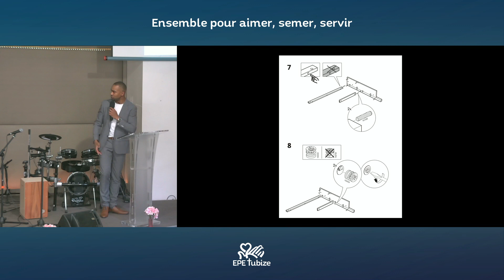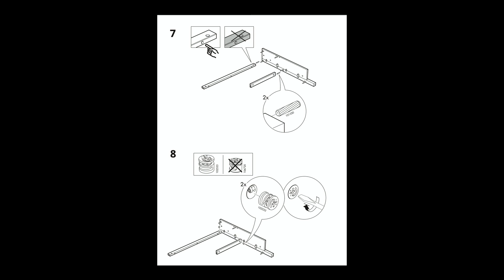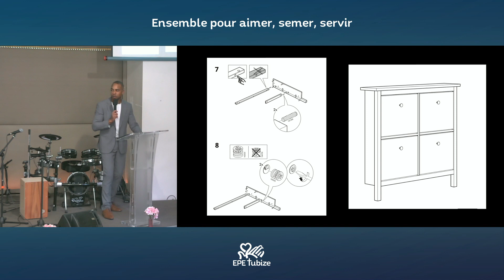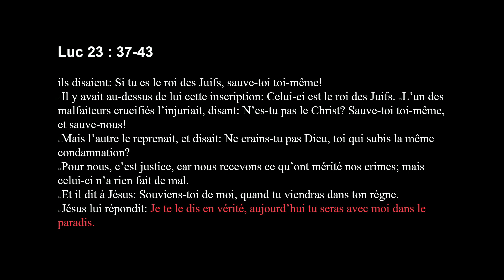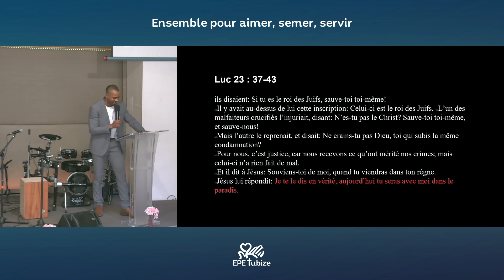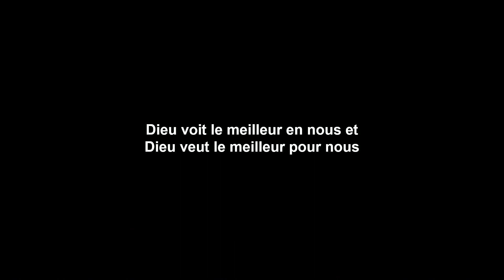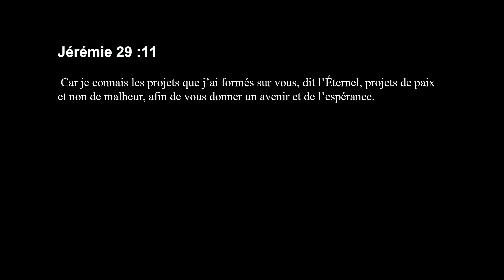Le plan de Dieu - Aristote Thyssen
Message d'Aristote Thyssen du dimanche 10 septembre 2023

Droits de diffusion et de modifications réservés